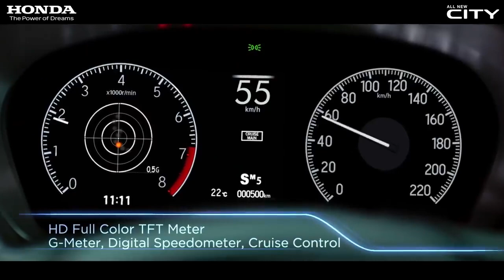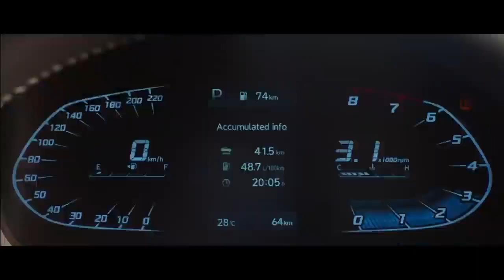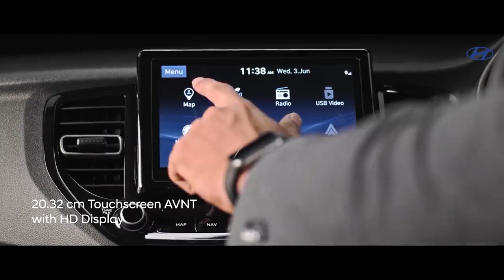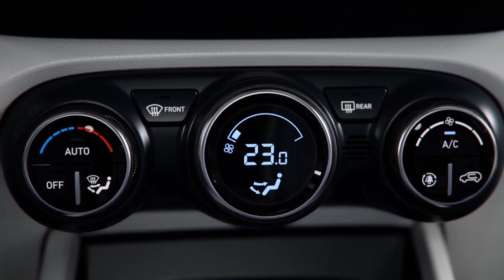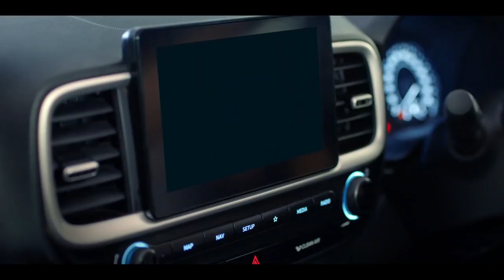Top 7 Cheapest Sunroof Cars From 9-15 Lakhs (On-Road) in India 2021